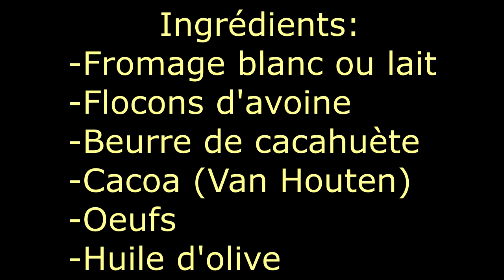RECETTE MUSCULATION: GALETTE PROTÉINÉ !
Une recette protéiné parfaite et rapide pour la musculation !

/UCJDjJCjV8IGWWFX_0wIL7Ew

Hugo
SelfMadeTraining